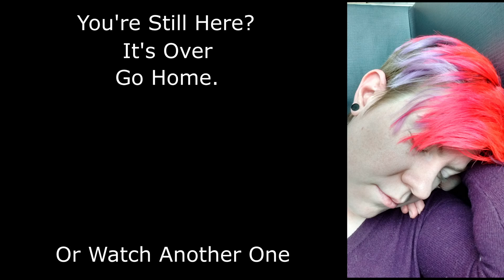*Breaks Down and Cries* | Dark Souls 16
Game Link on Steam.